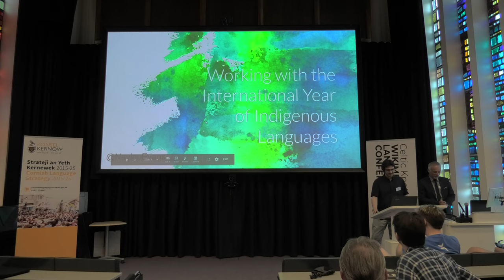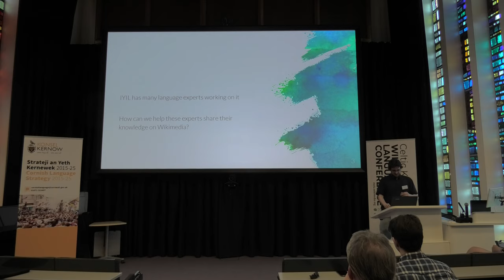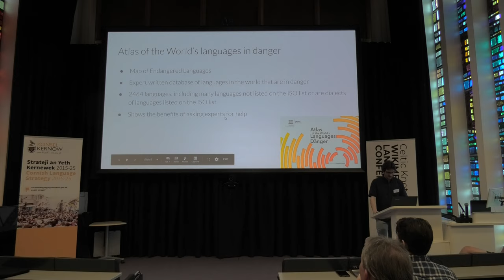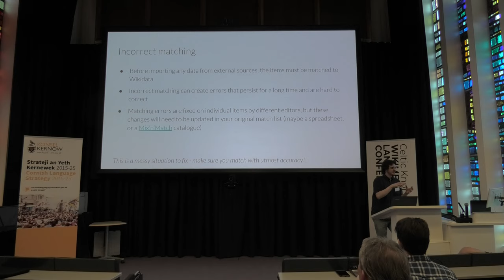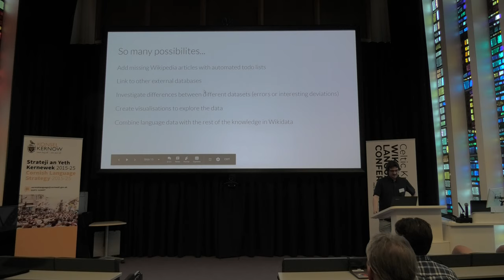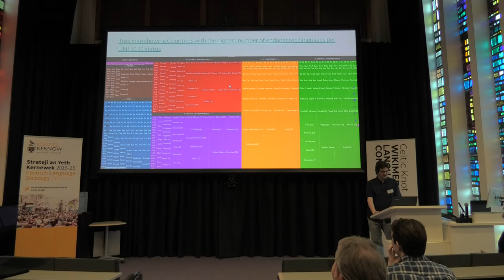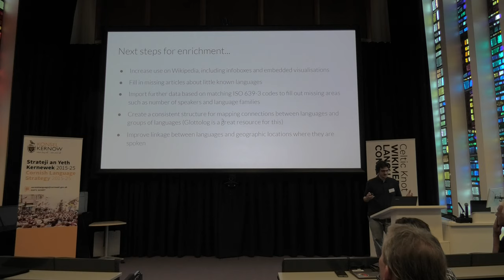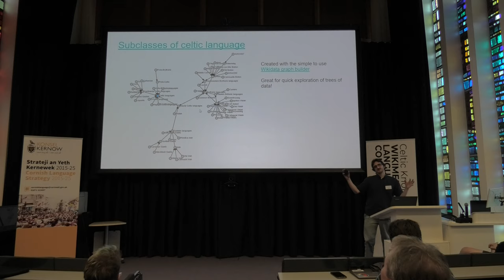Nav Evans - The International Year of Indigenous Languages | Celtic Knot 2019